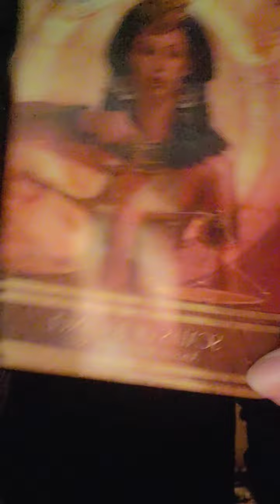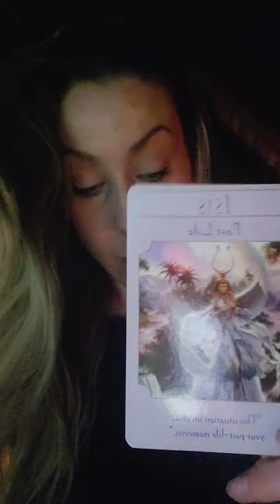Isis and Osiris Activation Goddess Activations (Extended Message)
Isis and Osiris Goddess Activation
 isis and Osiris Goddess Activations and meditation extended message

Live Call for Isis & Osiris
PURCHASE SINGLE OR THE FULL SERIES
11.11 or 22.22
**click link & scroll down to rent or buy single events!!!

There were many cards used in this call and some have rituals that you can perform on your own and a few were performed Live.

I also added a extra video at the end that is used for the Trailer and can be watched here for free. There is a couple more guided activation meditations in that video

The cards from Gods & Titans
**Osiris Renewal
Invocation
Used with fast growing seeds and a bed of soil, a green candle, and moon water which is made by placing a jar of water under the moon light at the next full moon to charge

(Light the candle and say)
Osiris, you are lord of the dead, but also lord of rebirth
Strip from me what holds me back,
and in this death, this void of hope, Allow a new path to grow for me.

(hold seeds think of all need for fresh start. think about feeling revitalized healed and whole and transfer this energy and focus on seeds in hand. transfer the power to the seeds and then toss or plant them.
As you do say)

Mighty Osiris
Grant complete fertility to these seeds
May they sprout, may they grow, may they ripen
Then may I harvest them for my greatest good

(then take one step in the new direction of life, one action you will perform. when seeds sprout if edible eat them if not enjoy them visually.)

*To remove chaos
Card Set - Chaos

center self and have a small bowl of soil or go outside to some dirt.
Say

Mighty lord Set
 I call upon your power
you who are strength by my side
you who embody the fighting spirit
you are the necessary shadow
to balance the light
royal majesty set
I know I am within necessary chaos
and asked for change
I walk through the desert
not knowing which direction to travel
protect me and show me through

(state the nature of chaos what you need pick up a handful of dirt allow it to slowly slip through fingers as say)

Lord Set of the storms
Allow the wind to be at my back
the dust to wash me clean
part the way through this storm
allow me to see what i need to flourish

(allow rest of sand to fly away and trust meaning will come from the chaos that was.)

**Isis Protection from Goddesses & Sirens
when need protection invoke Isis with rose petals, rose incense, dark pink or gold candle. Take a salt bath or shower to cleanse. Light candle and say.

mother Isis, daughter of the infinite Nuit, daughter of the earth rich Geb, Wife of Osiris, whom you healed and gave life to, stretch your wings around me!
I ask for protection

(now light rose incense allow smoke to rise and say)

As you watch above all, as you nourish your children,
I humbly ask for your love & protection.

(tell Isis what your needs are. be truthful and feel all need to feel. Know she is compassionate and powerful. Imagine her wrap her wings around you lovingly.
Say)

I am not afraid. You are with me, Goddess

(Stay as long as need in her embrace. Know she is now watching and protecting.)

**Isis Oracle
Temple of Black Obsidian - The meditative experience is recorded Live
Invocation

I call upon the temple of obsidian black
I call on the love of Isis so strong
stronger than any judgement or attack
it heals and makes any past wrong
I now choose to see the truth of my being whole
I see how in this pain I played a role
I choose to let pain of judgement be released
I choose to love and accept deep peace
transformation and healing now come to me
I love all parts of my being infinite and free

**The Dark Mysteries-Enter the chamber
we did Live you can listen to this again if need
Invocation

Sublime Isis dark and sweet
through you my hidden self I meet

I honor this self and accept
no longer do I fear, shame or reject

You gift me with my self complete
  (can repeat several times)

**Scales of Balance is also recorded Live
Invocation

The scales are balanced with perfection
feminine and masculine in divine connection
surrender and strength, body and soul
together are loved, united and whole
I know when to act and when to rest
scales of balance allow harmony to vest
Deep within I am now at peace
as imbalance I effortlessly now release
I feel balance, wholeness and vitality
As I balance and heal my divine humanity

**Enter The Chamber
Recorded live meditative experience and full ritual
 Invocation

Healing comes healing flows
healing blossoms and it slows
I thank lady Isis for her love and light
her healing gift through spiritual night
brings me now to the light of this day
and healing blossoms without delay